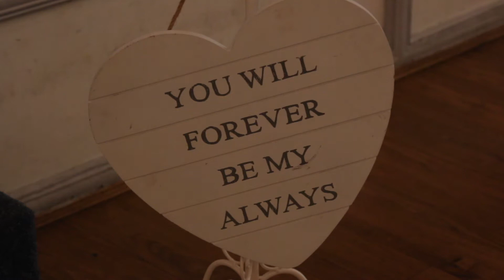Mr & Mrs Barnes Nicholas